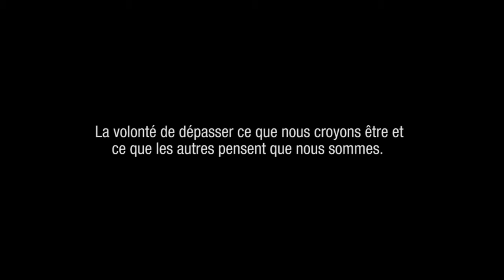Fortitude (Trailer)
Fortitude - Le podcast qui parle de force morale ⚒️